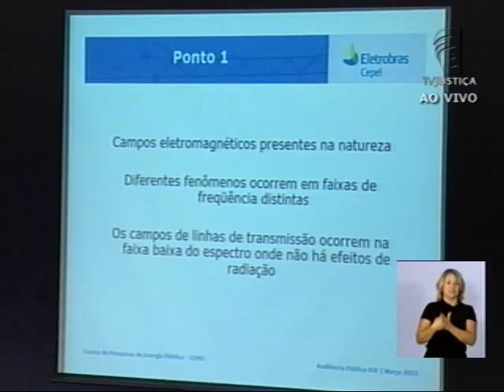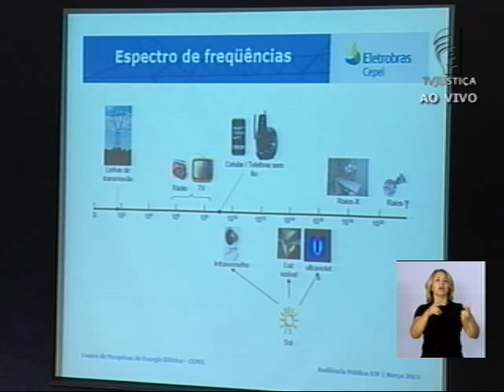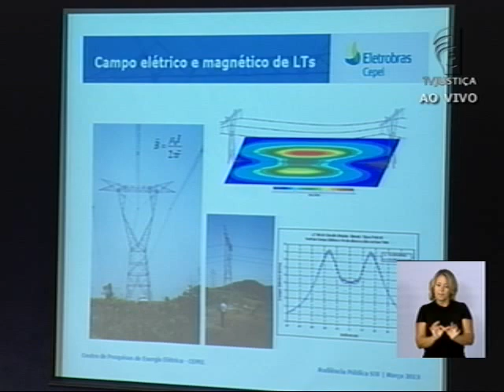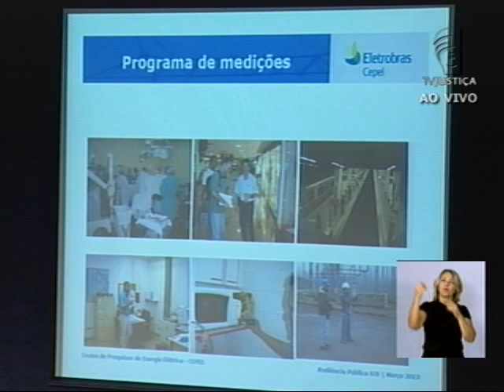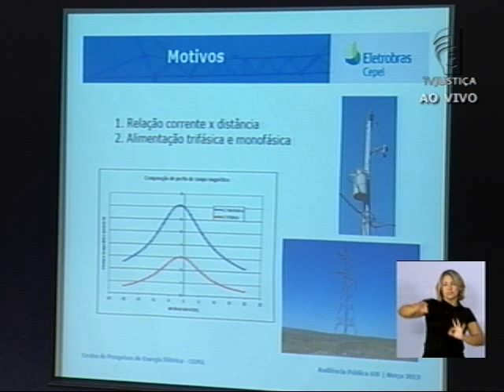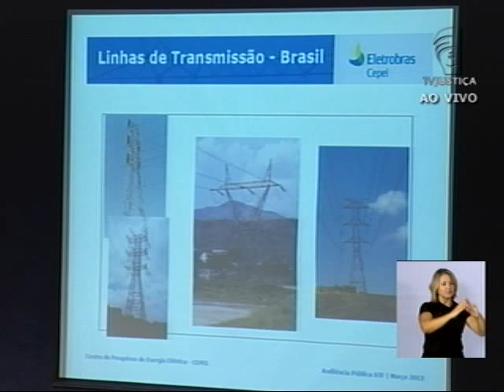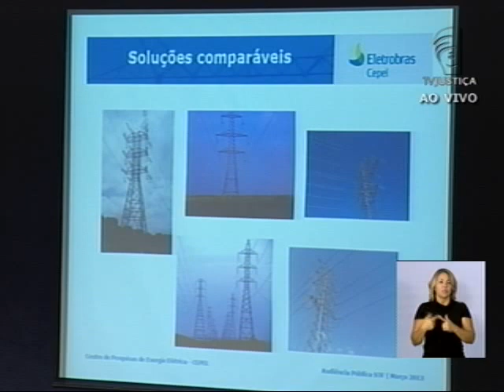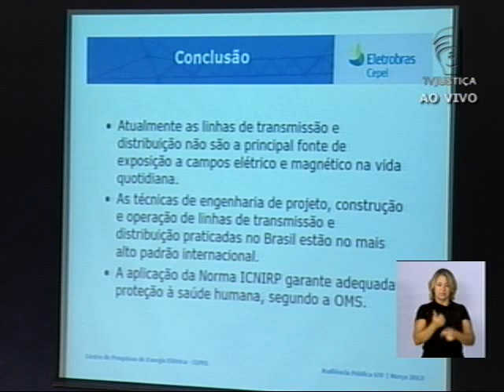Audiência Pública Campo Eletromagnético - (08/03/13) - (3/7)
As linhas de transmissão e distribuição não são a principal exposição a campos eletromagnéticos na vida cotidiana. A afirmação foi feita pelo engenheiro eletricista do Centro de Pesquisas de Energia Elétrica (Cepel) Luiz Adriano Domingues durante o último dia da audiência pública sobre campos eletromagnéticos, que ocorreu na manhã desta sexta-feira (8) no Supremo Tribunal Federal (STF).